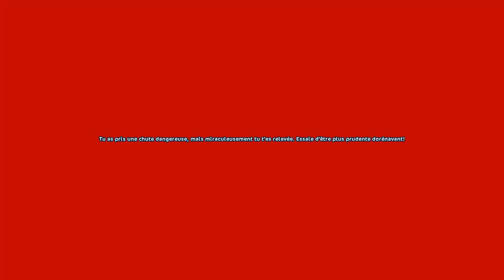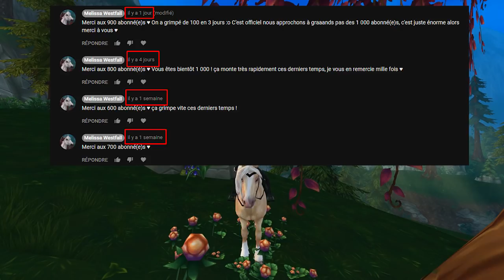Élections à Dundull et CSO de la St-Valentin | Star Stable - SSO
Coucou ! On se retrouve pour les nouvelles quêtes à Mistfall en cette mise à jour du 21 février 2018.
Dans cette vidéo j'ai testé une "nouvelle" sorte de montage, un montage un peu plus vivant avec des interventions à l'écrit "d'après tournage" plus régulières que d'habitude. Est ce que vous préférez lorsque j'interviens à l'écrit plus souvent ou lorsque je laisse la vidéo plus ou moins "nature"? (nature = sans que je rajoute trop de blabla à l'écrit.) Dites le moi en commentaire s'il vous plaît !

Le montage m'a prit environ 4 heures non-stop, ce qui est énorme. J'espère donc que vous apprécierez la vidéo.

🎥 Logiciel de montage: Adobe premiere Pro CC 2017
📼 Logiciel de capture: OBS
📷 Logiciel de montage photo: Photofiltre
📜 Polices utilisées: Champagne & Limousines ; fox in the snow

🎧 Musiques 🎧
Outro: Julian Calor - Restore
Vidéo: H e r m e i - dreams ; LEMMiNO - Infinity ; Ento - Found You ; TheFatRat - Fly away ft. Anjulie ; Tropic Love [NCS Release] - Diviners feat Contacreast ; SKYL1NK - The Wizard [NCS Release] ; Kehlani - Gangsta (MCTR Remix) ; Kisnou - My Love